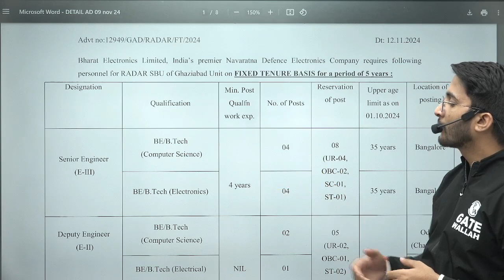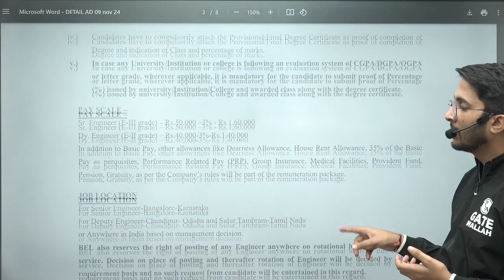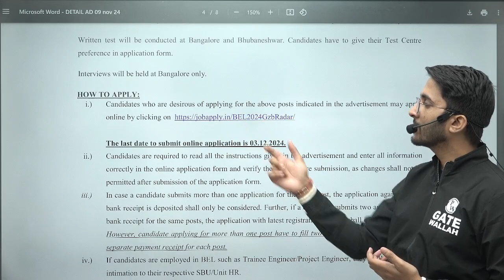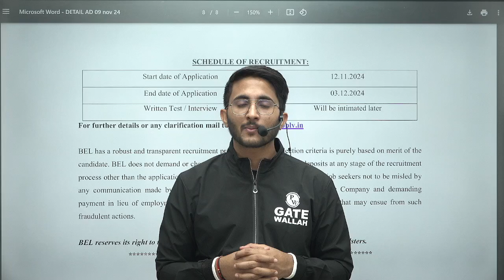BEL Recruitment 2024: Apply Now Without GATE!